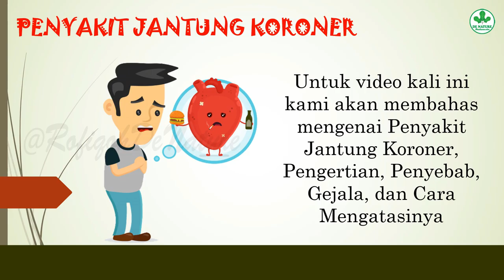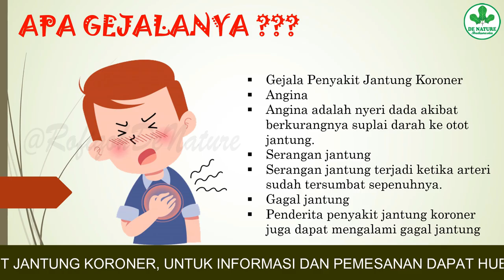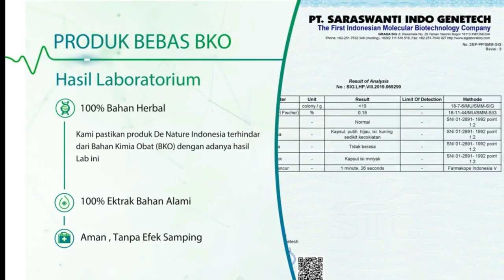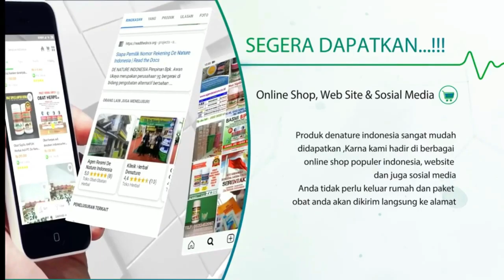OBAT PENYAKIT JANTUNG KORONER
# IZIN BPOM :
- CENTILLOS DE NATURE : POM TR 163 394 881
- GHO SIAH DE NATURE : POM TR 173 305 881
# STANDAR ISO